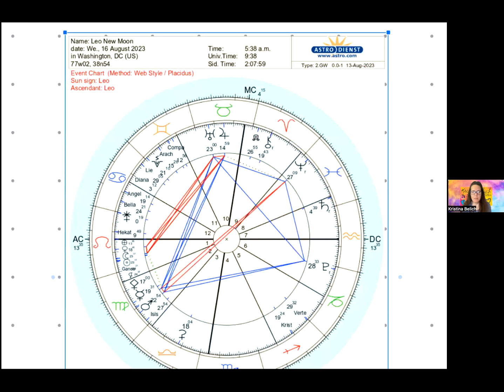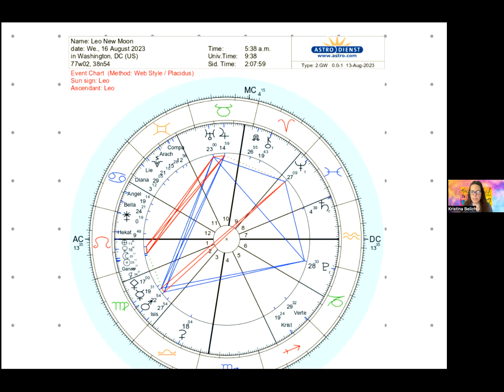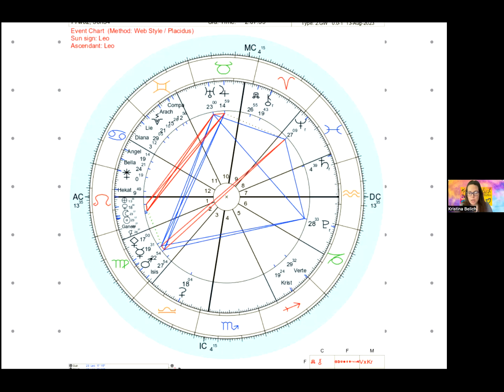PASSION & FIRE IN THE SKY | VENUS & THE NEW MOON IN LEO! 🌹💫♌️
Astrology for August 13-20th

Sun/Venus Cazimi, Leo New Moon, Uranian Squares, and More!

✨ FOR MORE CHECK OUT:

📍 Youtube Channels:  @kristybelich   |  @Trustyourglitter   | @hospicetraphouse